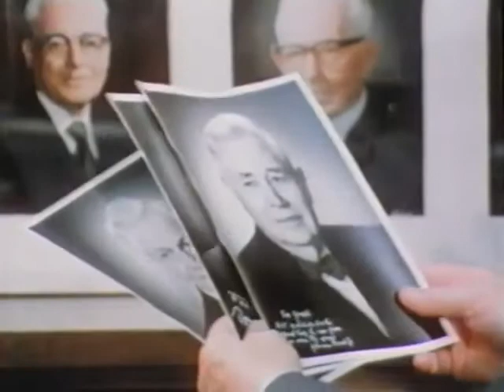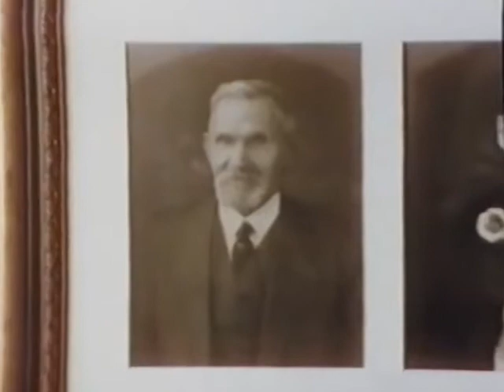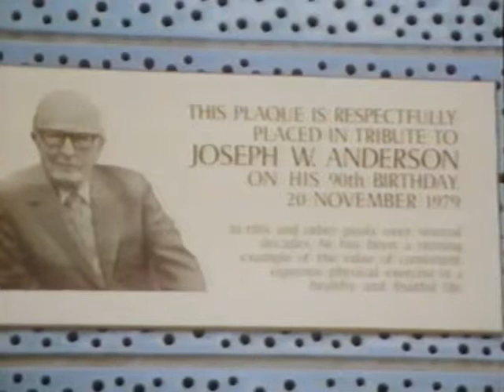Joseph Anderson (1984)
Documentary of the General Authority's interactions with other Church leaders during his tenure.